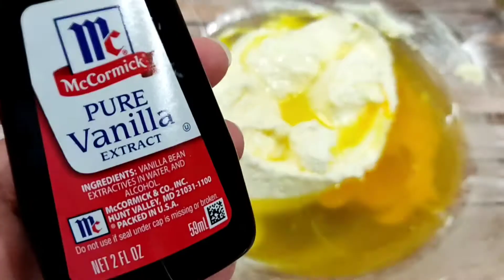Sprinkles Cookie Recipe for New Year! 🎉🎊🎆🌈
In this video, I'm making a sprinkles cookie that's colorful, crisp on the outside, soft and chewy on the inside. This cookie is such a great bake for the new year or any other festival. The recipe is an easy recipe, just follow the method and ingredients listed in the video and the cookie will turn out great! There's no need to roll out, cut out or shape the dough, instead just drop spoonful of batter and bake in the oven (no chilling required too) and the cookie takes on a perfect round shape. Enjoy the recipe and Happy New Year 2022!

Sprinkles Cookie Recipe
3 tbsp oil (45g) + 1 tbsp ghee (15g)
1/2 cup butter (112g)
1 cup sugar (200g)
1 egg
1 tsp vanilla
1 1/2 cup flour (180g)
1 tsp baking powder
2 tbsp cornstarch
1/2 cup sprinkles

bake at 340f/ 170c for 10-15 mins